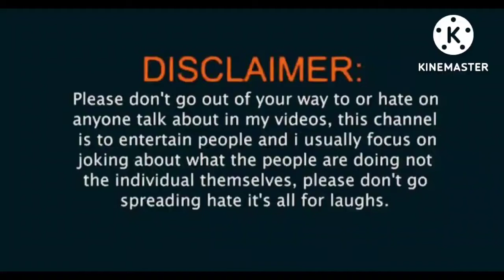குடிகாரர்கள் அலப்பரைகள்🥂😁😁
This video making only for entertainment.
troll video's, kudikaarargalin kummaalam.
Drinkers alaparaigal is full enjoyment.